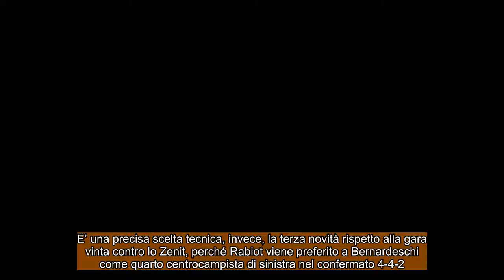Serie A, Juventus Fiorentina 1 0 La figuraccia resta e col non gioco il 4° posto è un miraggio !